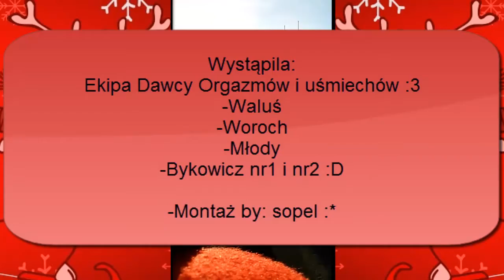MotoMikołajki Śrem 2015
Moto Mikołajki 2015 po śremskich ulicach, chłopaki z pewnej tajemniczej xd grupy "motopiździków" jeździli i rozdawali cukierki, odwiedzili Szpital, centrum handlowe Polonia, ulice starego miasta i jezioran. Pozdrawiamy :)